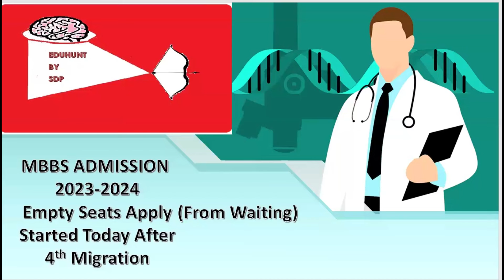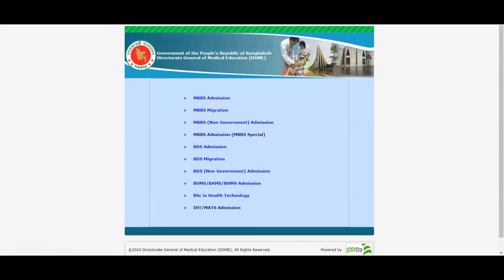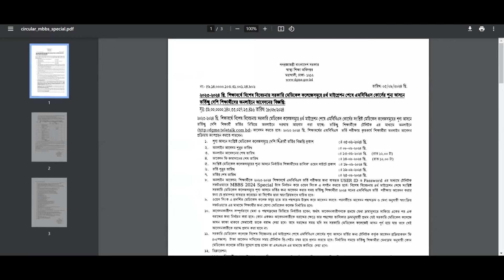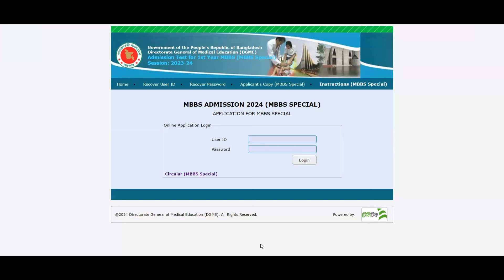MBBS SPECIAL 2024|Empty Seats Apply(From Waiting)Started Today After 4th Migration| MAT 23-24